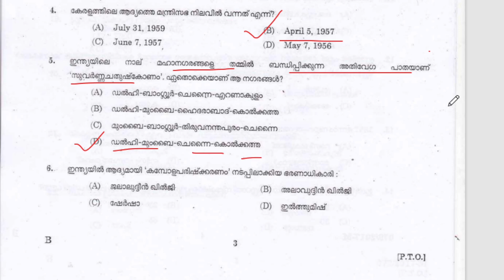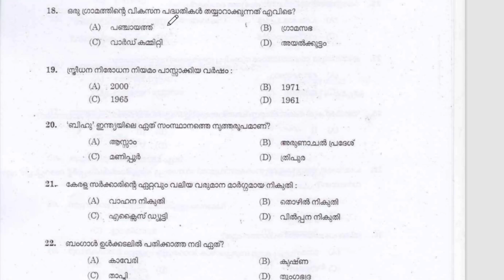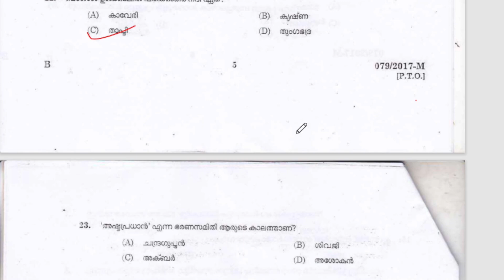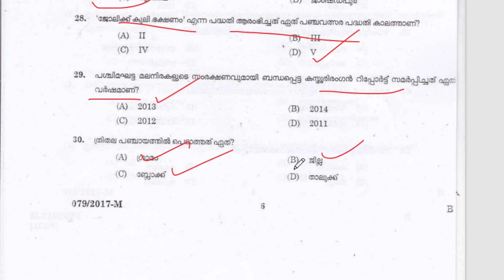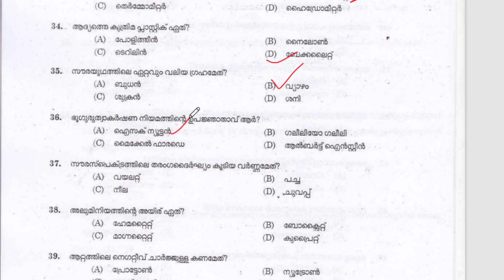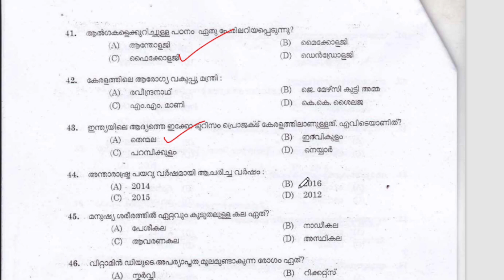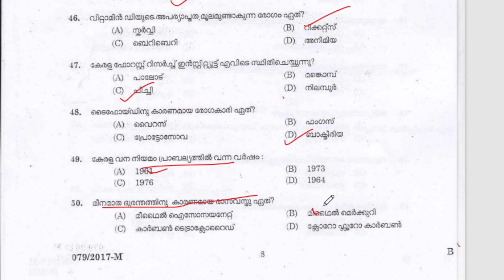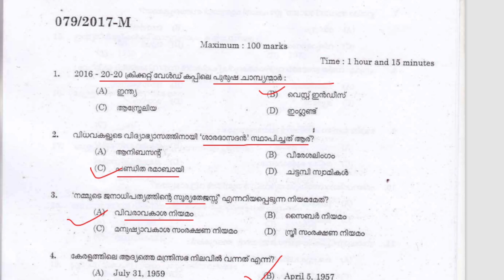10th PRELIMS 50 സാധ്യത ചോദ്യങ്ങൾ |2ND PHASE REPEATED QUESTIONS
10th PRELIMS 50 സാധ്യത ചോദ്യങ്ങൾ |2ND PHASE REPEATED QUESTIONS|